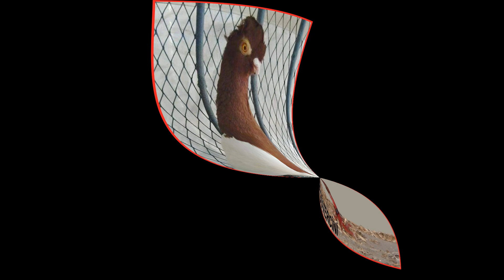DÜNYANIN EN GÜZEL 33 GÜVERCİNİ